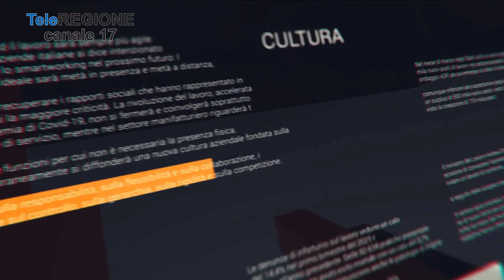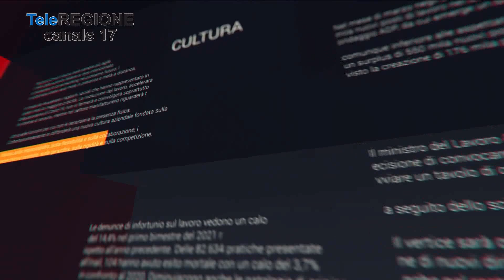Conto alla Rovescia - 23/06/2023